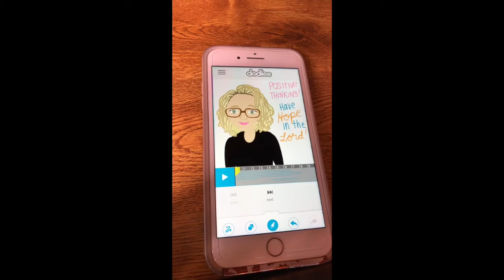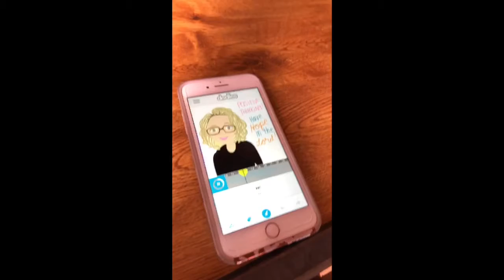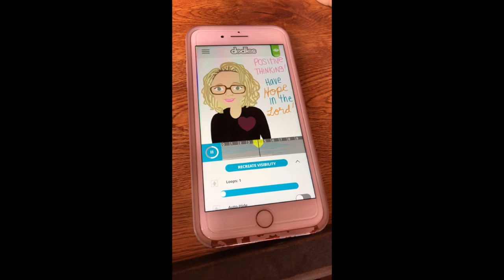Animating a Fortune Cookie + Investing: Sneak Peek at Visibility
Dodles uses it's own proprietary animation tweening process that makes it easier to animate than other motion graphics such as After Effects or Toon Boom and yet much faster than traditional "frame by frame" mobile apps such as Framecast, Flipaclip, Sticknodes and Medibant Paint Pro.